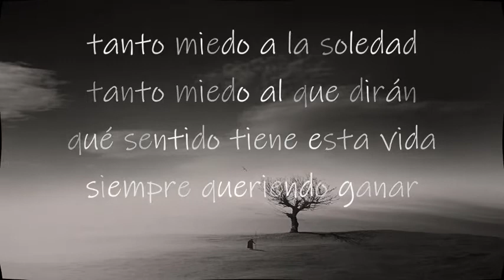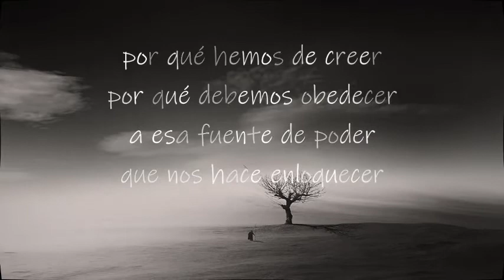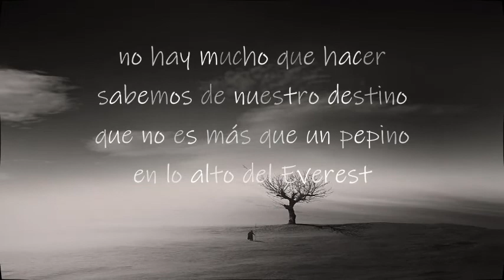Un Pepino En El Everest